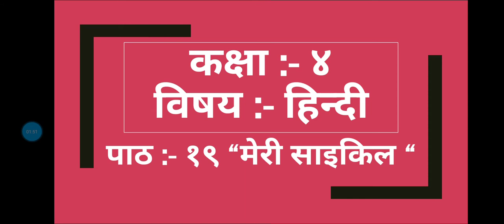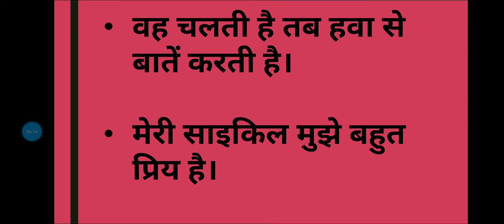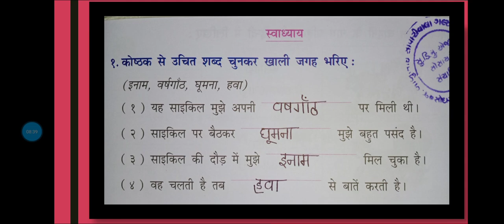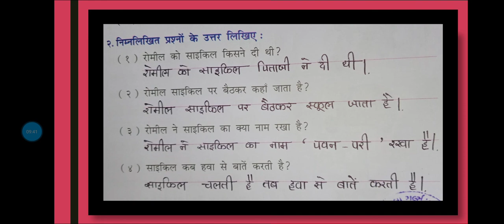JBSGPS(कक्षा--४ विषय: हिंदी पाठ:-१९" मेरी साइकिल")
(कक्षा--४ विषय: हिंदी पाठ:-१९" मेरी साइकिल")